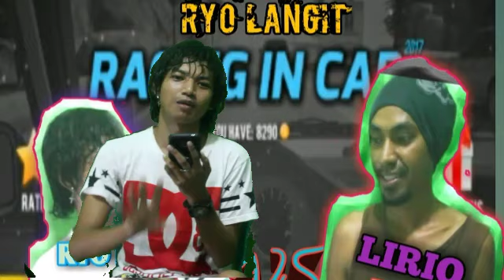Kompetisaun Gamer kareta iha estudio ryo langit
Kompetisaun halimar game kareta iha estudio ryo lagit